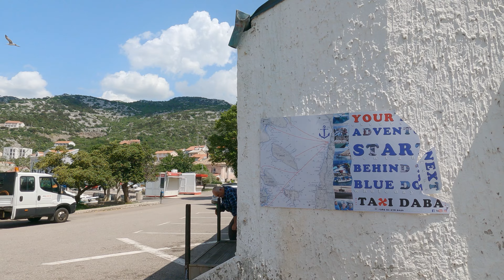Walking Tour: Sveti Juraj, Croatia - 4K UHD Virtual Travel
Sveti Juraj (Eng: Saint George) is a village in northern Adriatic, close to the Town of Senj and its Nehaj Fortress. It is located on the main Croatian Adriatic transit line - a famous coastline road called Jadranska magistrala. This quaint little town's main industry is fishing but it offers vacation accommodations as well. It is especially attractive if you´re into quiet and relaxed holidays, away from main tourist draws. In addition to unspoiled beaches and clear blue sea, Sveti Juraj offers wonderful opportunities for hiking and mountain climbing because the mighty Velebit Mountain, with its beautiful national park, begins its rise just where the town ends. I personally really love this little Adriatic spot and always stop for at least a cup of coffee when I'm driving by.

Use this video as a virtual scenery with your treadmill workout, create interesting video wall in your office, waiting room, lounge, cafe etc. or simply relax and open a window to new places.

This video and description may contain affiliate links, which means that if you decide to purchase any of the recommended products and/or services I will receive a small commission at no extra cost to you. Thank you very much for your support!